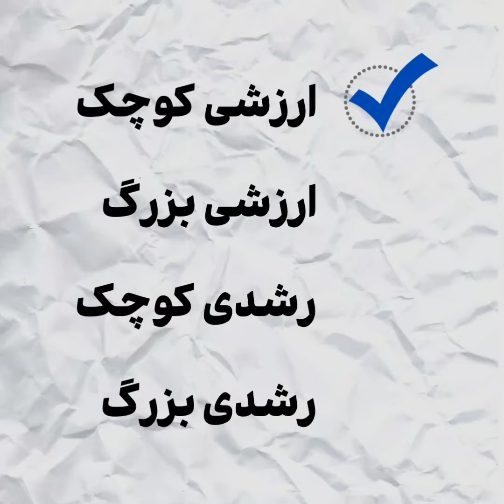توصیه‌ سرمایه‌گذاری (5)، سهام ارزشی یا رشدی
🔹 آموزش‌های کامل و جامع‌تر در دوره جامع «اصول سرمایه‌گذاری و ثروت‌آفرینی»